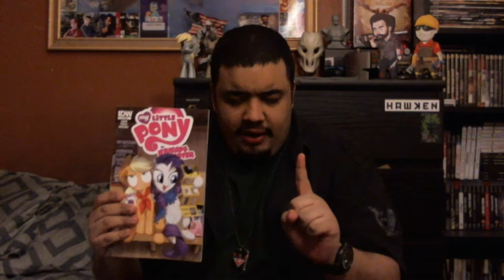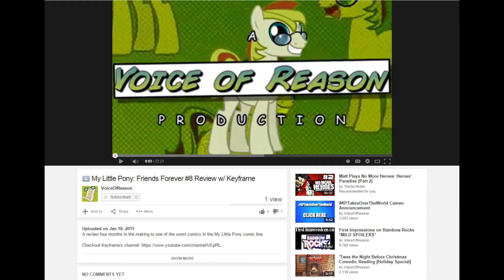So I Read Friends Forever #8...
Just... No...